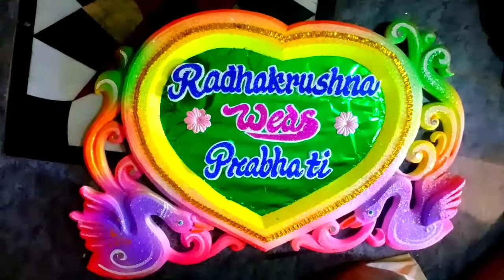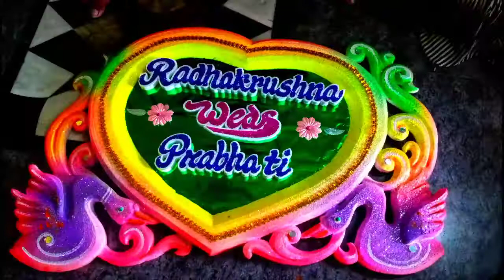tharmocul design 2021 new sadhi me art and colour full tharmocul design for Santosh art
tharmocul design for new and latest colour full art tharmocul design for Santosh art